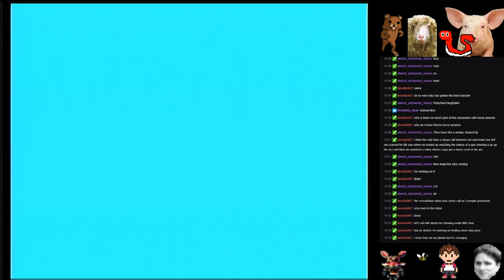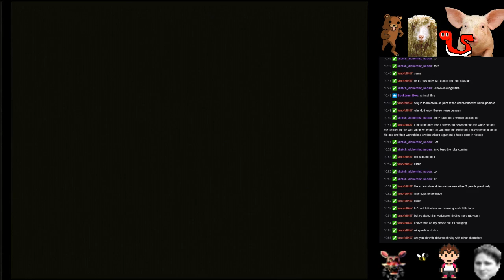Scooby-Doo Appears - Girl's Club (CD-i)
When playing Girl's Club for Philips CD-i, a hilariously bad game aimed at pre-teen girls, TEST and I discovered something that wasn't in our previous playthrough with friends, including a scary corgi.